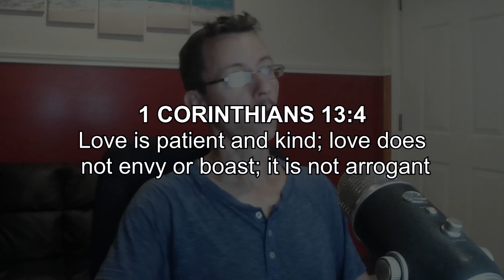Donald Trump Indicted! - a Christian perspective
Donald Trump has just become the first United Sates president to face criminal charges.
How should we see these kinds of developments? What is a Christian perspective on this news?